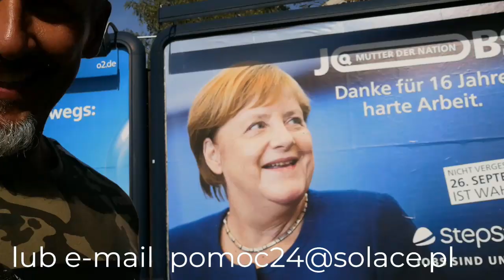Szukamy BMW 5 Benzyna..Skoda Yeti Rodzinna na Zacnym Obuwiu..400 Aut na Placu